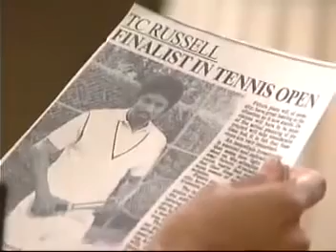Passions Episode #63 9/29/99